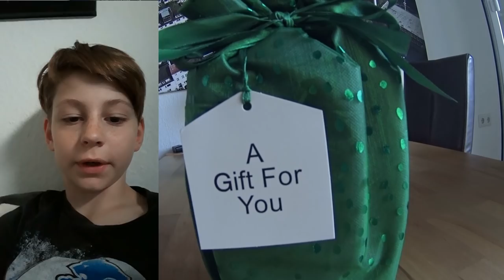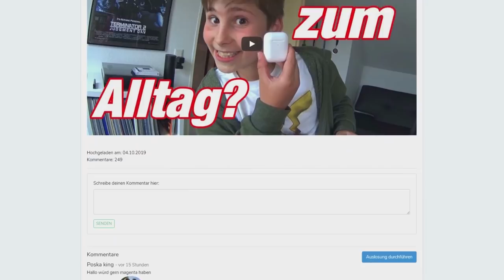Vlog #203 Herbstferien! | Stefan und John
Unser Equipment:

Hauptkamera: Sony Alpha 6300
Zweitkamera: Sony AS200V Action Cam
Drittkamera: Panasonic HC-V550
SCHNITTPROGRAMM: Magix Video Deluxe Premium 2018
Drohne: DJI Phantom 3 Pro